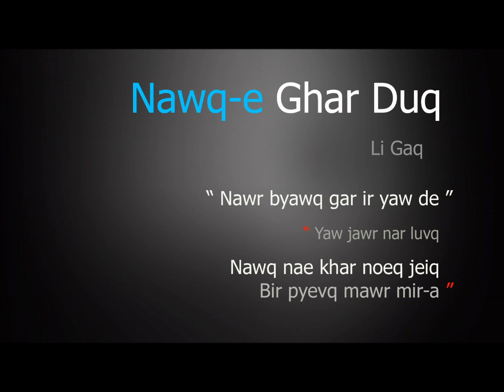Nawq-e Ghar Duq